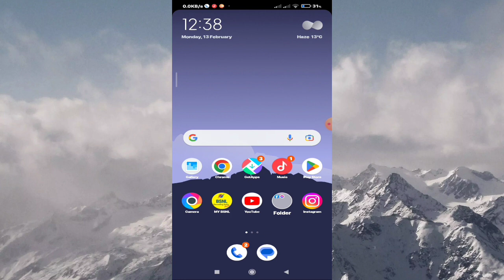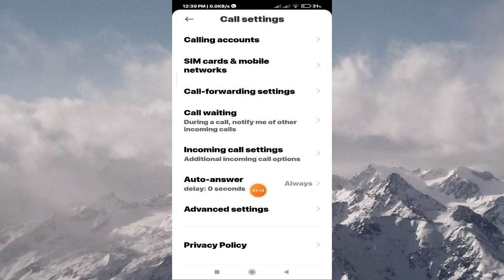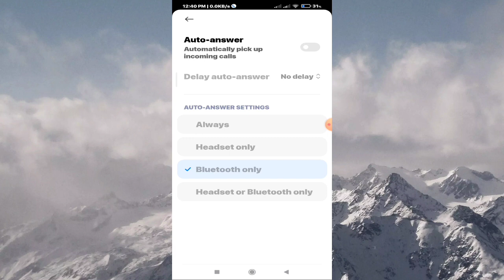How To Auto Call Receive Setting in Poco C50 Phone | automatic call receiving problem solve.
How To Auto Call Receive Setting in Poco C50 Phone |

 automatic call receiving problem solve.